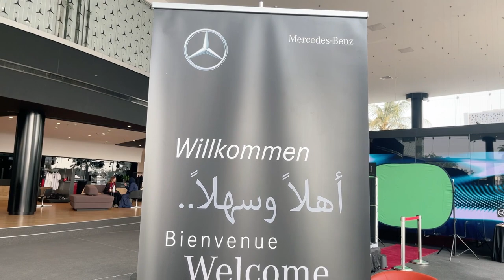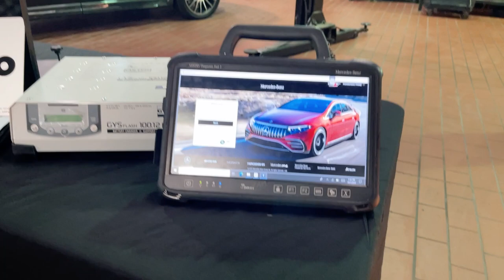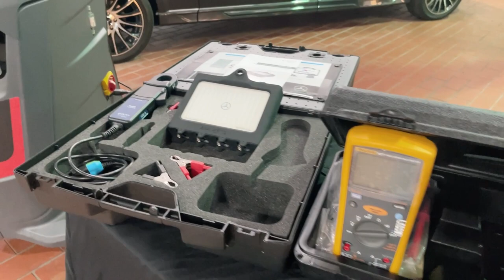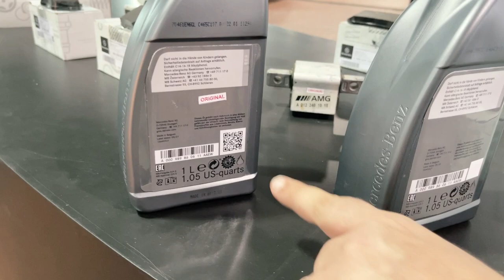تعرف على الخدمات الي تقدمها شركة الجفالي لعملاء مرسيدس في المملكة